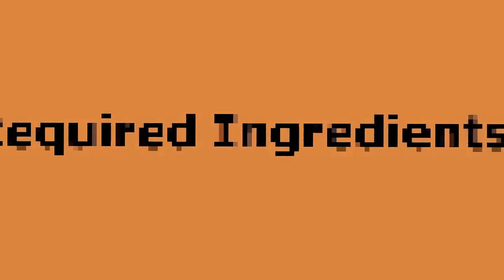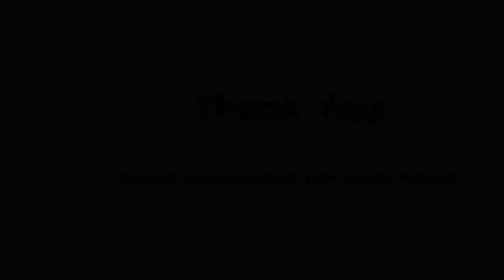Egg Fried Rice | No Sauces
This video shows  simple and delicious  home made Egg Fried Rice.. It can be prepared quickly if you have cooked rice ready. watch the video to know how to make egg fried rice easy and quick.

My Recording and Kitchen Equipments: